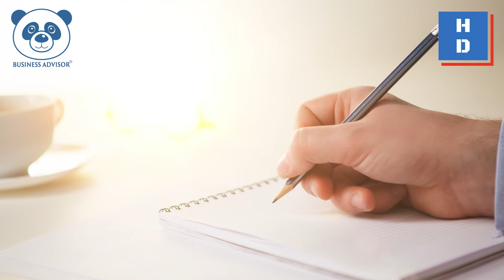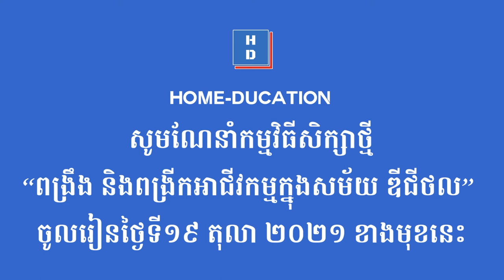រឿង៖ ប្តីស្រវឹង ប្រពន្ធមិនខឹងតែស្រលាញ់លើសដើម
កម្មវិធី៖ ពង្រឹង និងពង្រីកអាជីវកម្មក្នុងសម័យឌីជីថល
សូមអរគុណ! 🙏